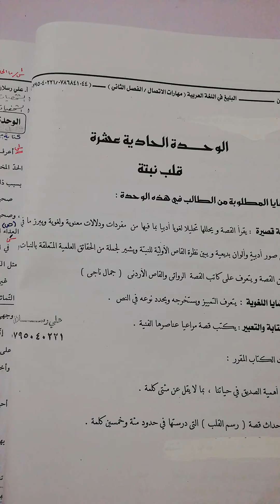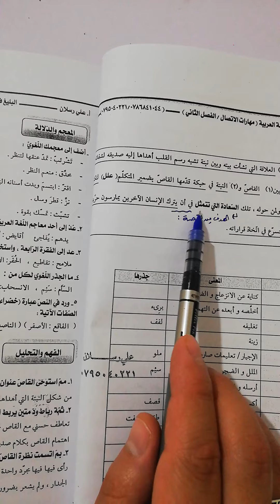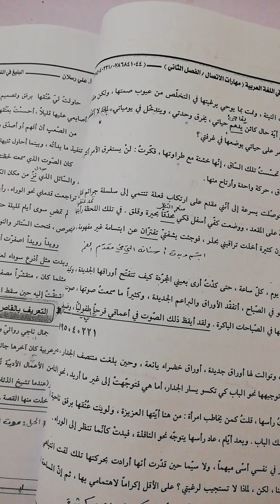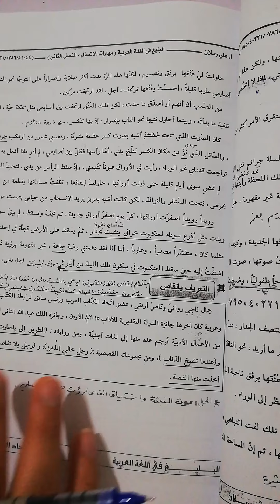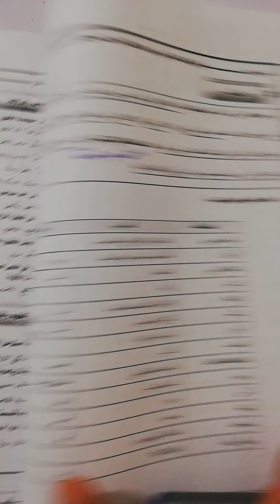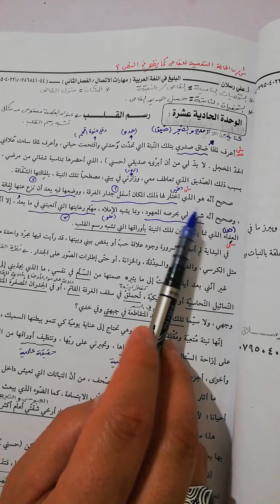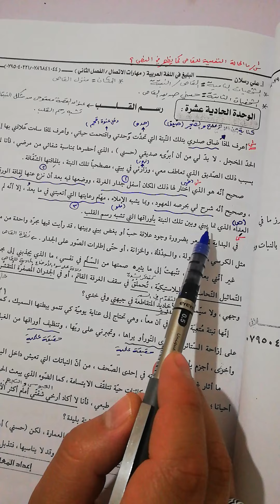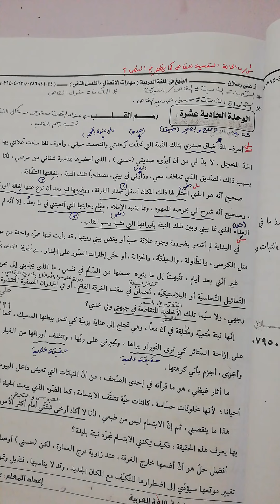الثاني ثانوي العلمي والأدبي / مهارات الاتصال / الجزء الأول من قصة رسم القلب